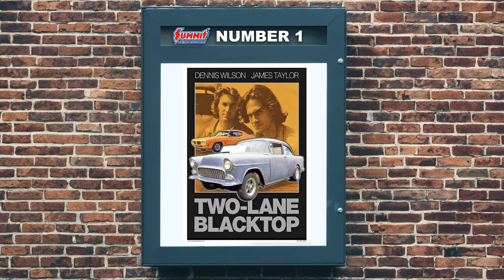Here Are Our Top 10 Favorite Movie Cars. What Do You Think?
From the Ghostbuster ECTO-1 to Christine, the Silver Screen has brought us a trove of awesome cars and trucks. But if we had to whittle down that long list of famous movie vehicles down to our 10 favorites, these would be our picks. Some are fun, some are fast, some are fictional, but they’re all equally memorable.